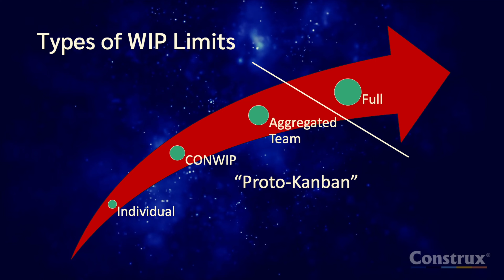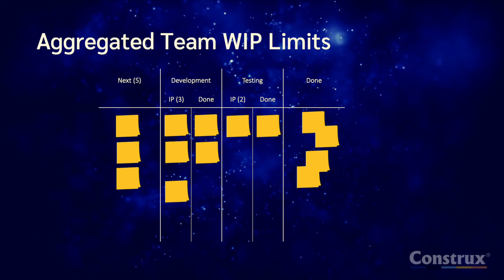Kanban WIP Limits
Construx Brain Casts are short discussions that shed light on important software development subjects. This brain cast features Jenny Stuart discussing WIP limits in Kanban and why we use them. Jenny describes the types of WIP Limits and explains which to use for optimal results. How do you set WIP Limits? What is a Pull System? What is the relationship between WIP and Cycle Time?